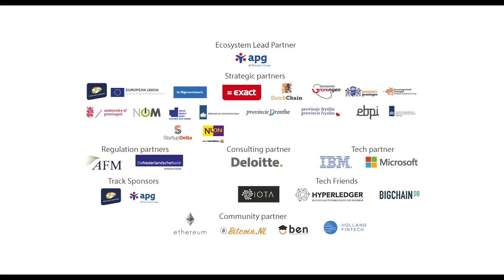Blockchaingers Legal Deep Dive Interview w Jeroen Naves at AFM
Interview with Jeroen Naves during the Blockchaingers Legal Deep Dive at the Dutch Authority for Financial Markets (AFM). Jeroen discusses a legal certificate for blockchain implementations, the legal challenges following from blockchain's nature to transcend industries and how to effectively translate legal challenges into technological solutions.